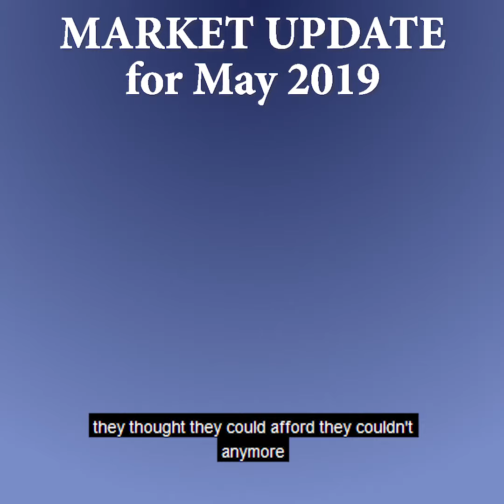May 2019 Denver Real Estate Market Update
Denver Loan Officer Michelle Oddo and Realtor Caroline Kleckner discuss the May 2019 Denver Real Estate Market.